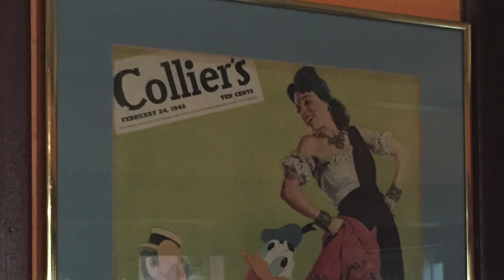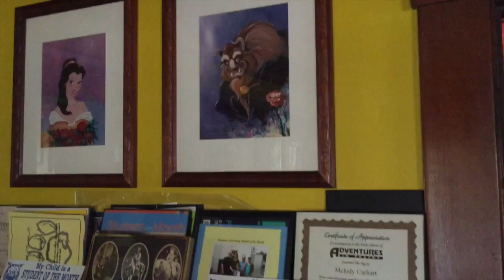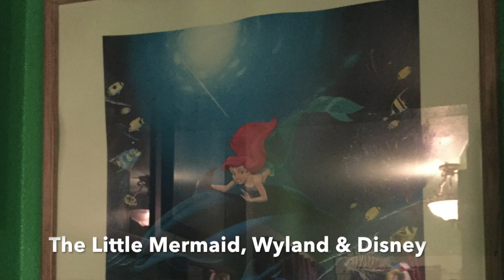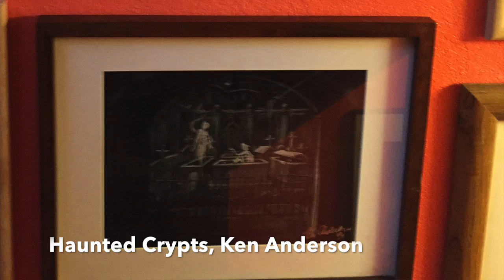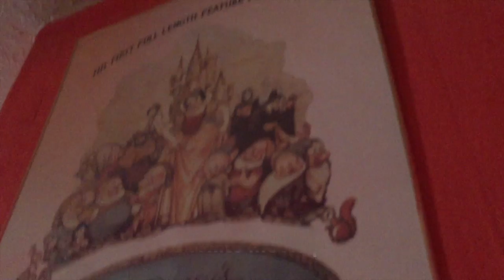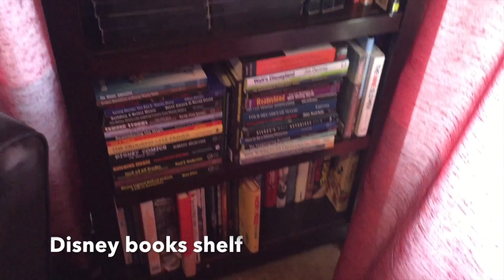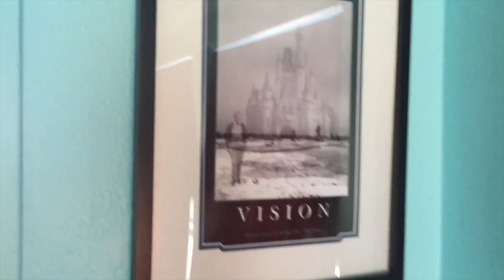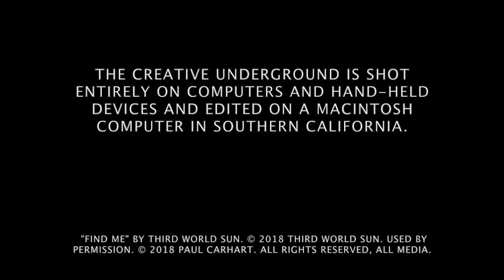Creative Underground - Ep 2x11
What inspires you? Paul Carhart gives you a tour of how he's set up his home to spark and maintain his creative flow.